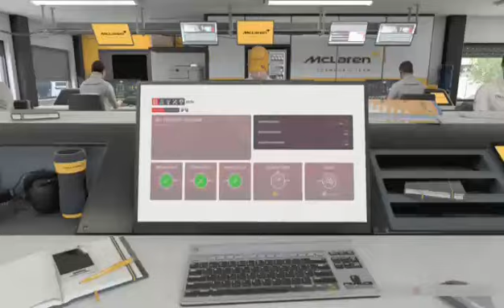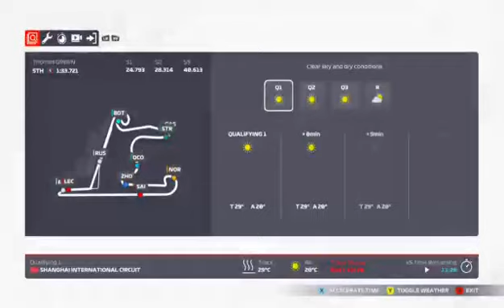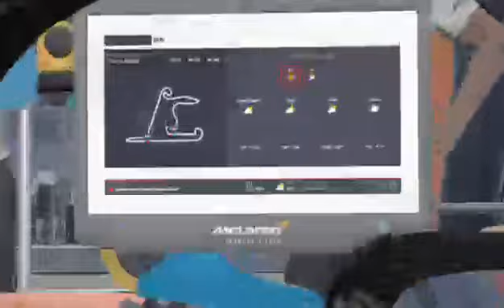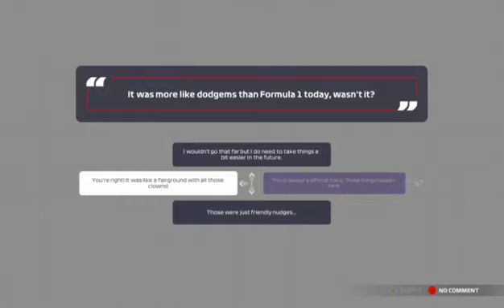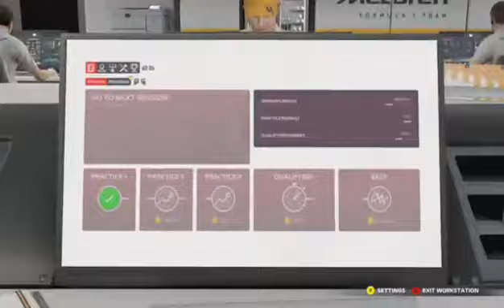F1 2021 my driver career racing in the McLaren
Racing in the McLaren F1 car in 2021 s2 -- Watch live